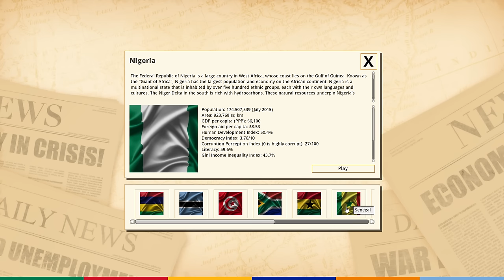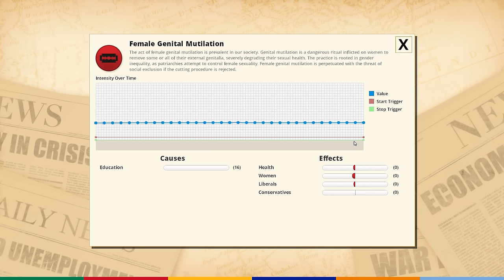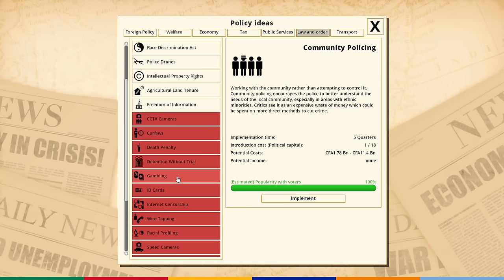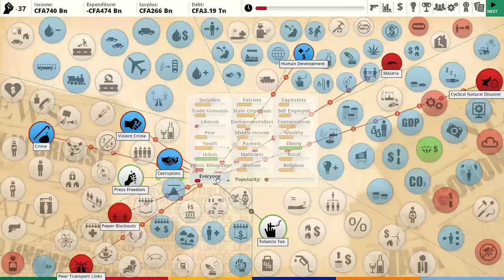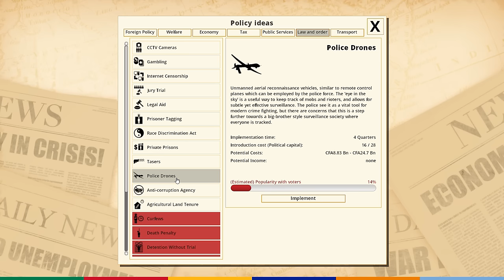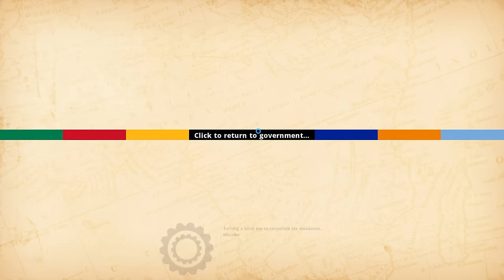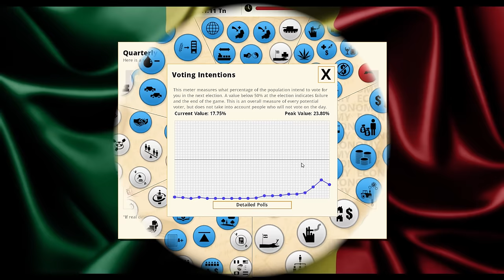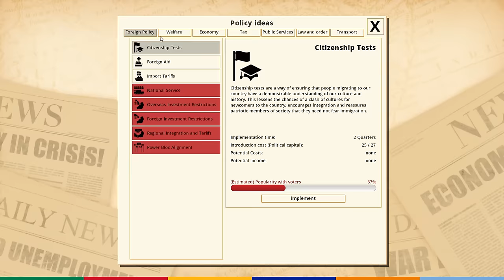A Senegal to Believe In #01 - Democracy 3 Africa